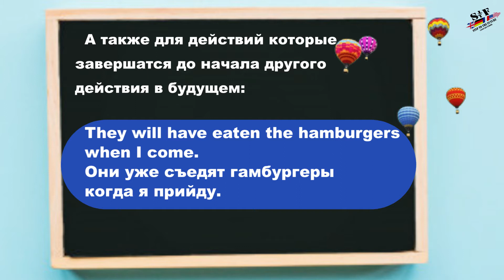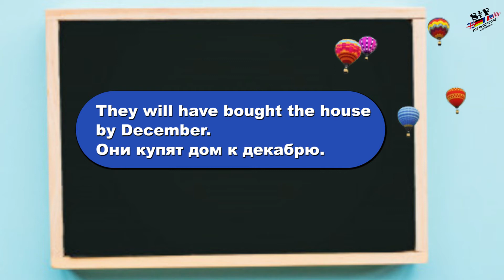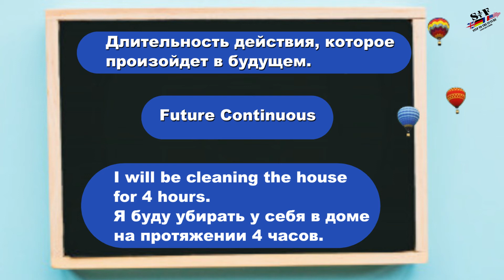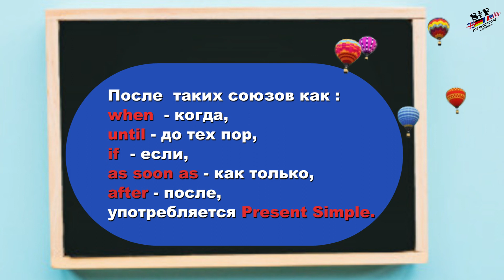Future Perfect Tense (Будущее завершенное время)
Future Perfect - определение, образование, случаи употребления, ключевые фразы и примеры.